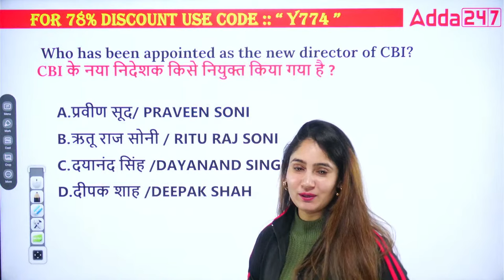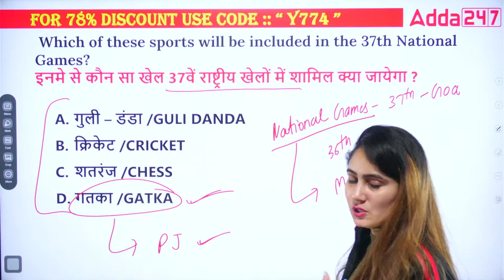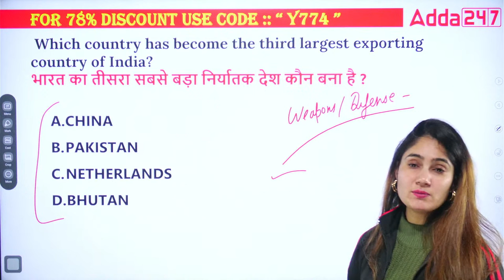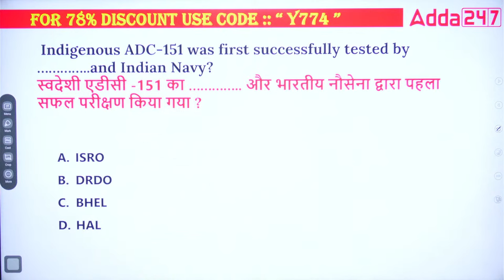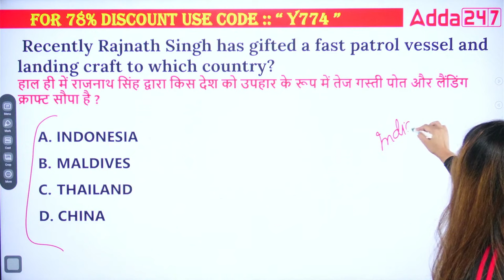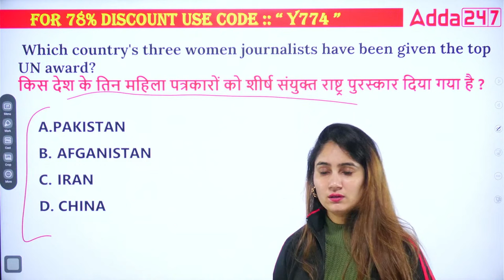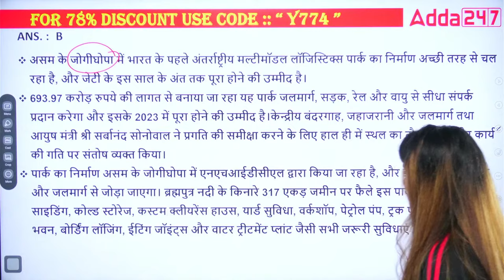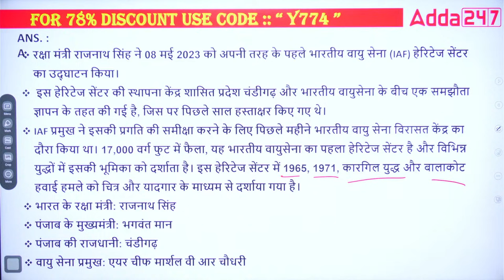AAI Recruitment 2023 | AAI ATC Most Expected Questions | AAI ATC GK Classes by Pinki Mam | Day 12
Welcome to our AAI ATC Recruitment 2023 preparation series! Get ready to dive into the world of General Knowledge with Pinki Mam, an expert in the field, as she brings you the most expected questions for the AAI ATC exam.